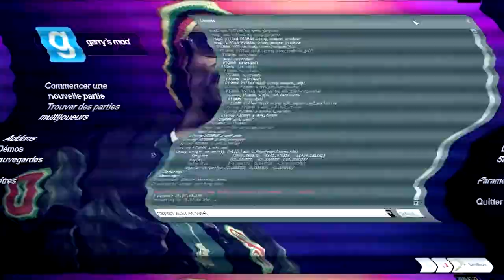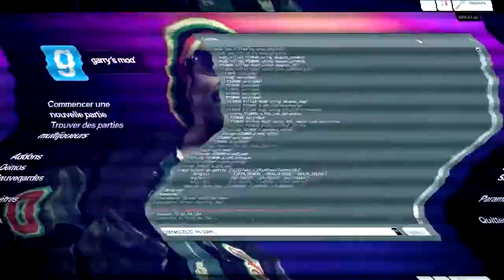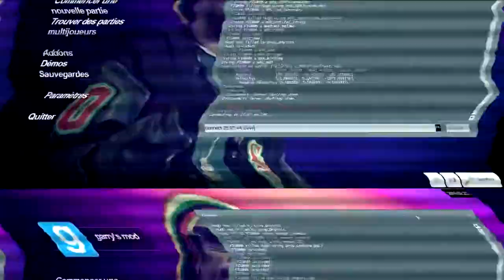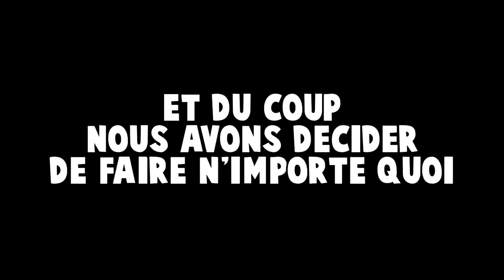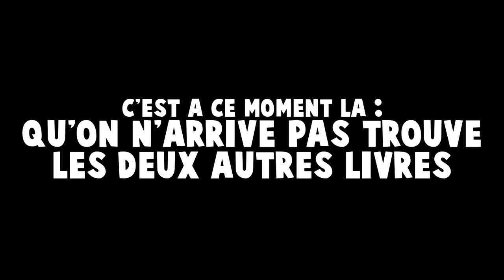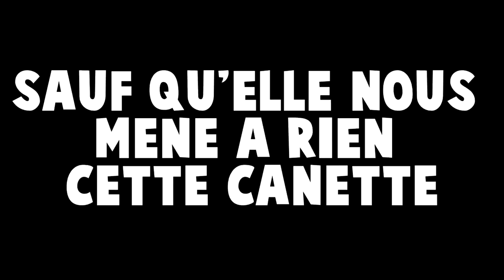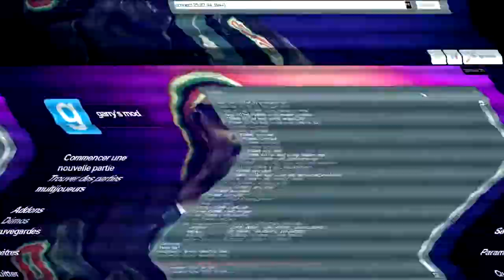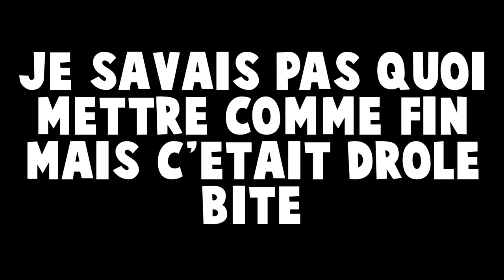Hugo et ses amis #1 : A la recherche des 3 livres (Gmod Horror Partie 1)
Pigman est peut d'être bon en anglais mais moi je suis bon aux énigmes !

Salut les copains, c'est TheHug0Geek !

Aujourd'hui je reviens sur YouTube mais avec quelque changement que je vais dire dans une autre vidéo !

Sinon le principe de cette série :
J'ai beaucoup d'ami sur Steam, alors j'ai décider de m'amuser avec eux et les nommer comme : Amis !
Et je prendrais aux moins 4 personnes (bon là je suis avec un seul copain mais c'est le début de la série).

Donc là je suis avec Pigman sur Garry's Mod sur une map Horreur !

Amis :
Pigman : RIEN !

Je vous dit bonne bonne vidéo et puis a une prochaine vidéo :D